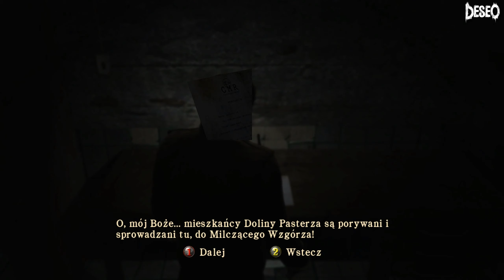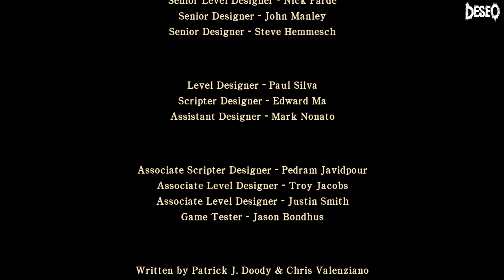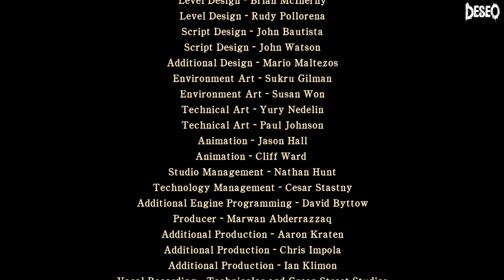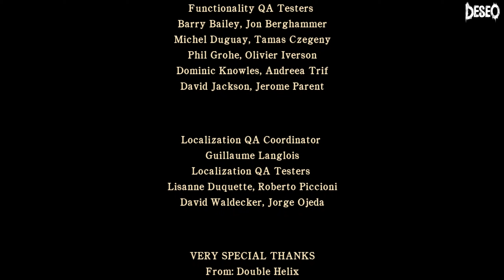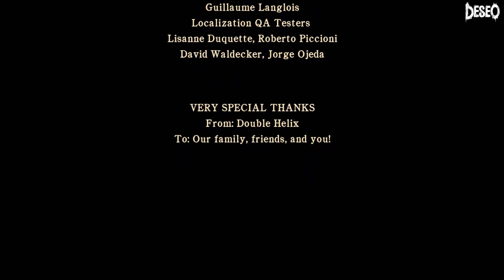Zagrajmy w Silent Hill Homecoming PL - Bolesna prawda odc. 14 KONIEC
Zapraszam Was do obejrzenia Gameplay'a 5 odsłony gry Silent Hill Homecoming z 2008 r.
Scene in outro from Shirrako:
🎥 Intro - Deseo88
🎶 Muzyka [intro] - Silent Hill Homecoming OST